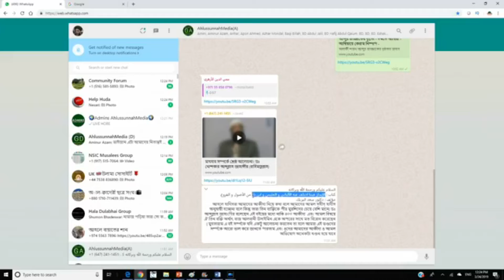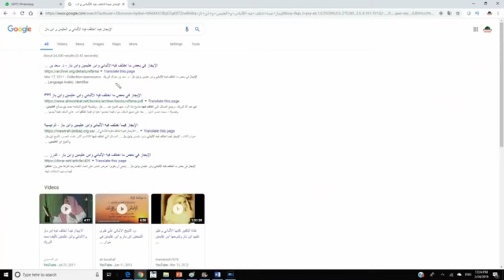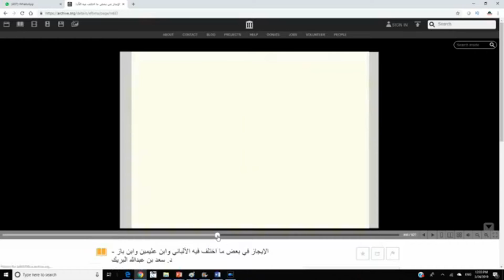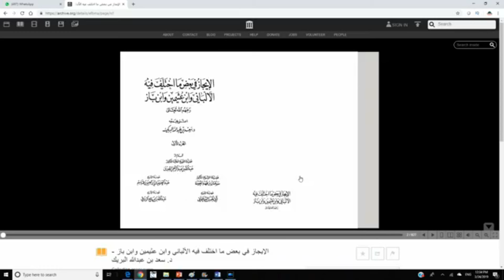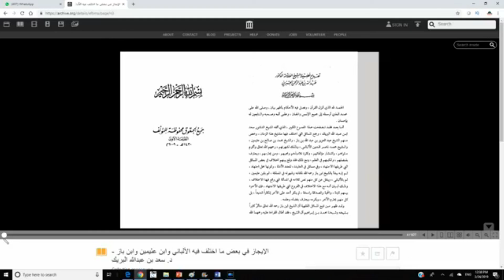৩ শায়খের ইখতেলাফ ( ইবনে বাজ, আলবানী, ইবনে উসাইমীন ) by Muhammad Ainul Huda মুহাম্মাদ আইনুল হুদা